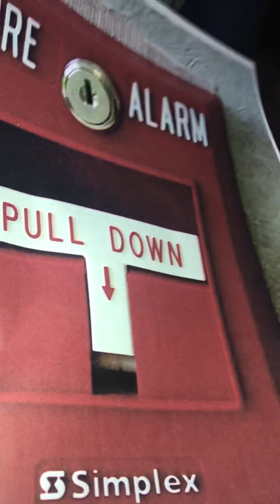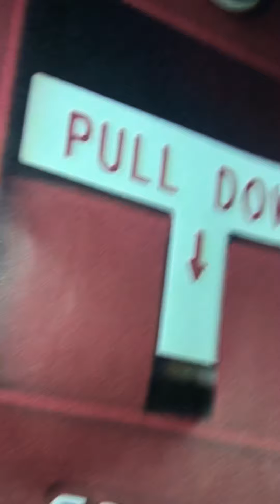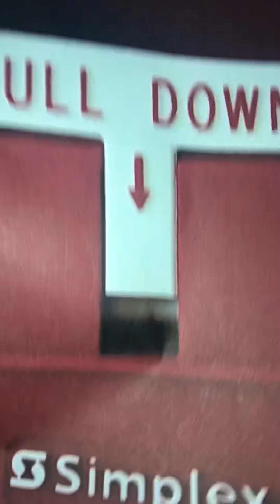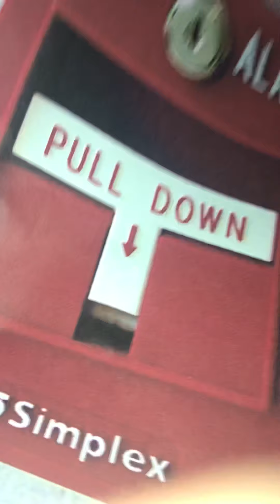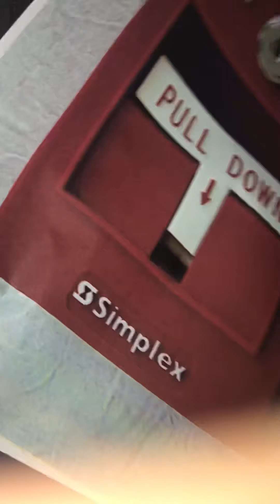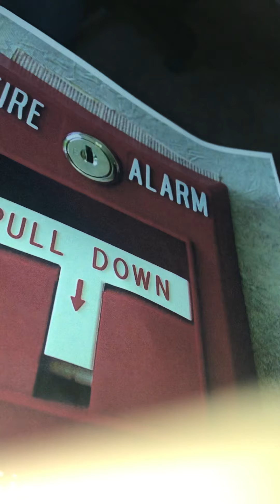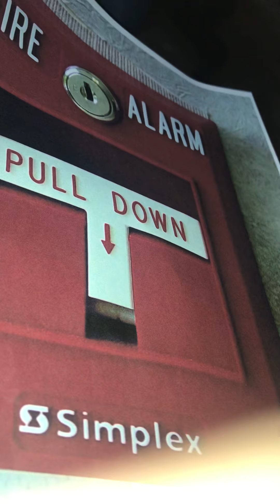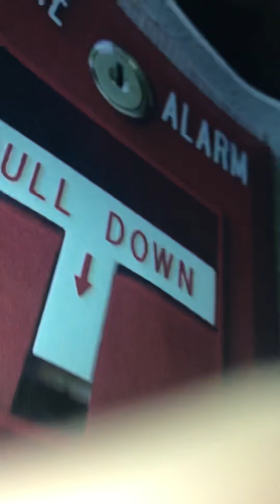Don’t ever Pull the fire alarm in a public building unless there’s a real fire. ￼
Don’t do this unless There is a real fire or if you’re conducting a fire drill or if you’re testing the fire alarm system Or if you have your own fire alarm in your house that’s in a controlled legal environment so the fire department￼ won’t come.￼